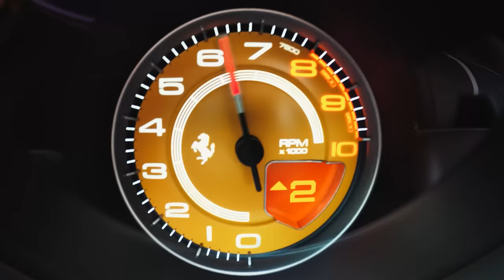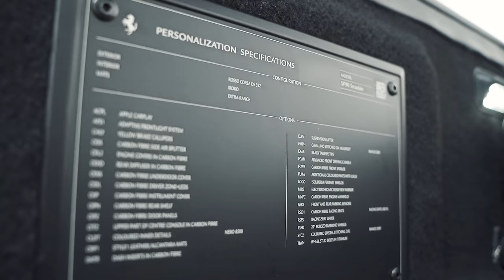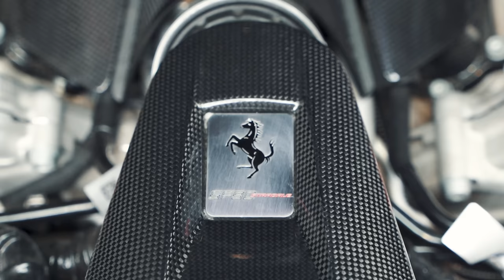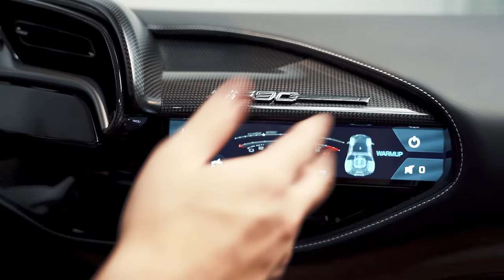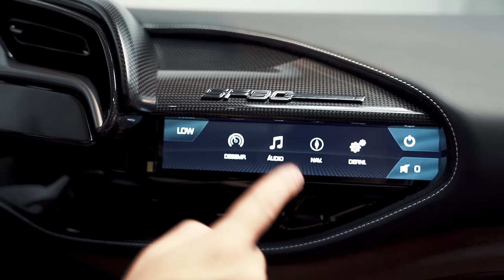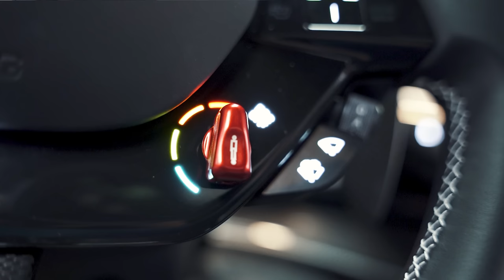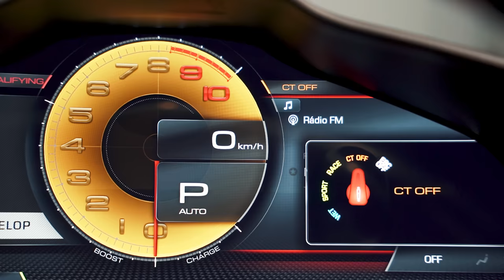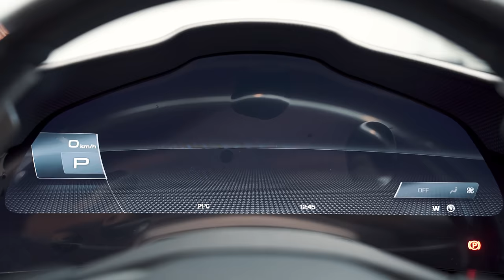O carro mais ESTRANHO que já dirigi? Ferrari SF90 Hybrid.